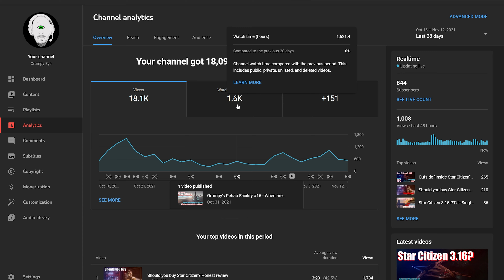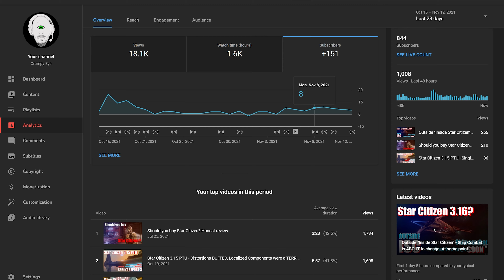Grumpy's Rehab Facility #18 - Bug Fixing? When? Server Meshing explained & LTI token BS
Song: Grumpy Eye - Missing you